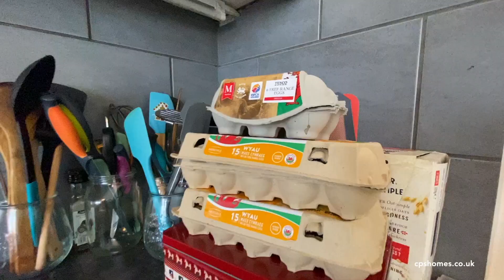Claude road flat 4 - Two bedroom ( 50HP2276 )